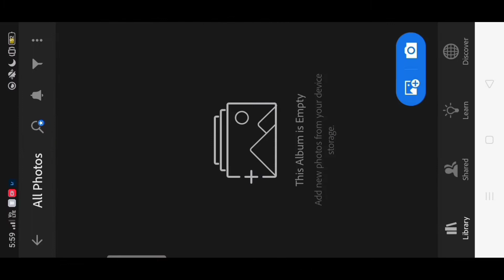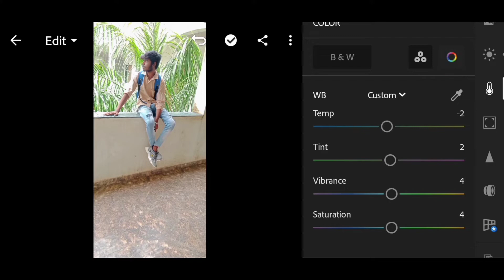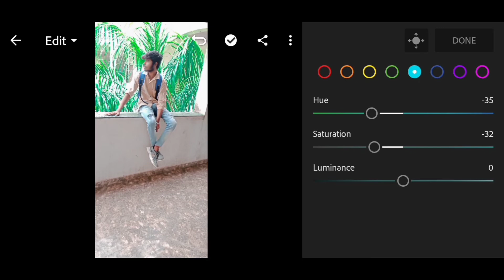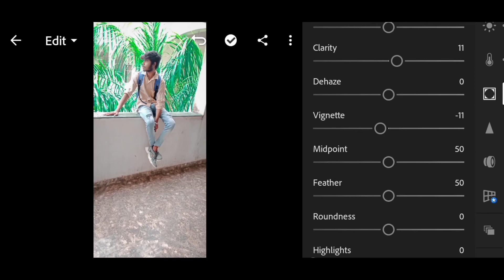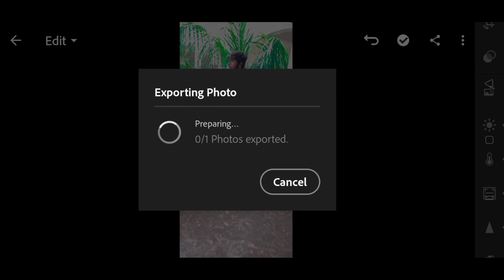New Lightroom Photo Editing Green Tone 2022 Full Tutorial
New Lightroom Editing Green Tone 2022 Full Tutorial

✔️ Download Apps⤵️

🔥Raw Images

photo editing
snapseed editing
editing
snapseed oil paint face smooth photo
lightroom editing
photo edit
picsart editing

🔥hey guys what's up i am shailendra bhuriya and welcome back to my channel So guys agar apko meri video pasand aye to video ko like kare aur mere channel ko subscribe kare aur bagal me ball icon ko press kare taki apko meri har video ki notification mil sake 🌀